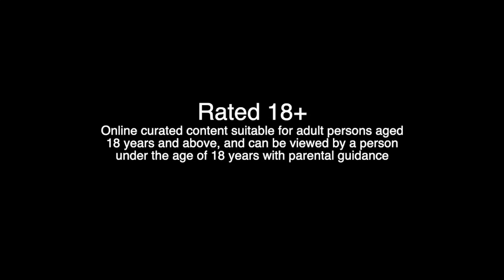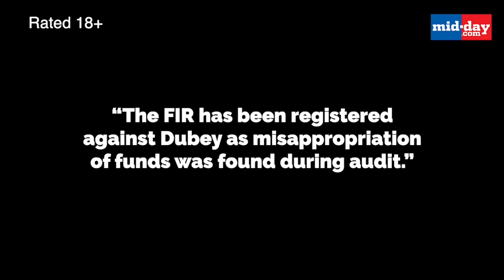Virar bank robbery: Ex-manager booked for alleged misappropriation of funds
A fresh case has been registered against former manager of ICICI Bank, Anil Dubey, for criminal breach of trust as staffers found Rs 26.84 lakh missing during the audit on Friday. The case has been registered at Valiv police station